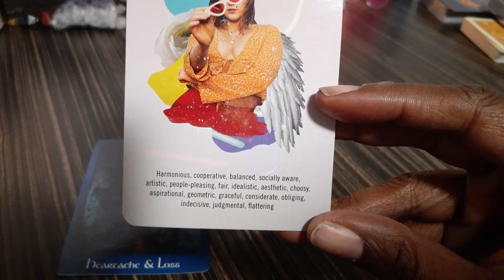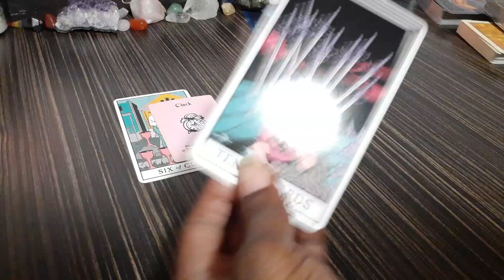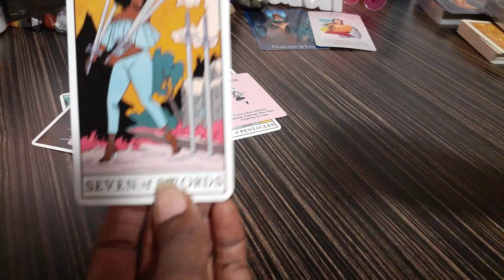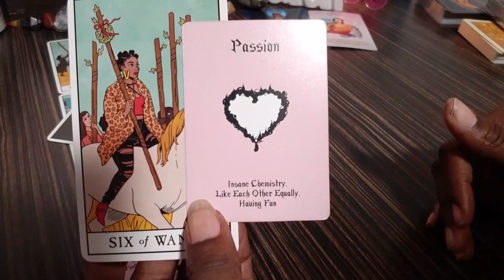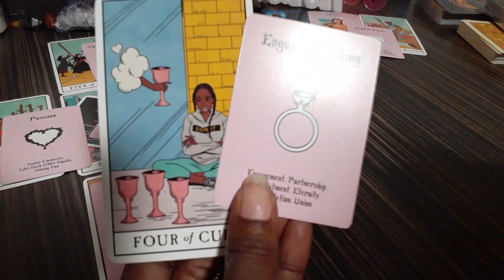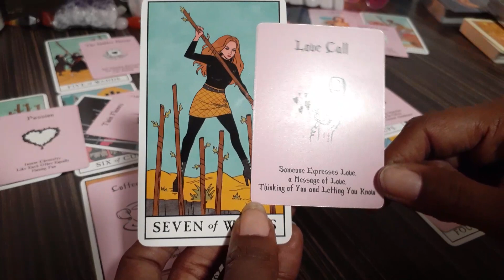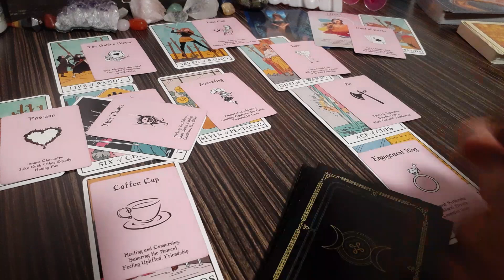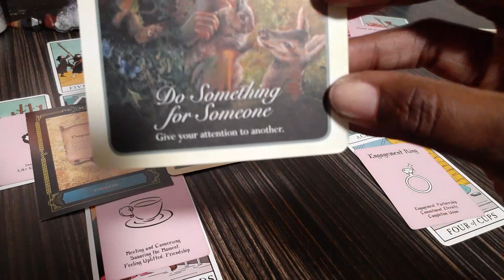Aries Love Reading ♈ Twin Flame You Both Will Overcome This, Destined To Succeed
Welcome to 2 Hearts 1 Soul 11:11 :

Decks Used In Video:

The Psychic Tarot Oracle Cards
The Numinous Astro Deck
The Modern Witch Tarot Deck
Island Time Wellness: Love Oracle
Wisdom of the House of Night Oracle Cards
The Gaia Oracle
Whispers of Love Oracle

PRICES:
11.11 Yes Or No Questions
22.22 1 Question w/ Whats Going on
33.33 - Hidden Truth Reading
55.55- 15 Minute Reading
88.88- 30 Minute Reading